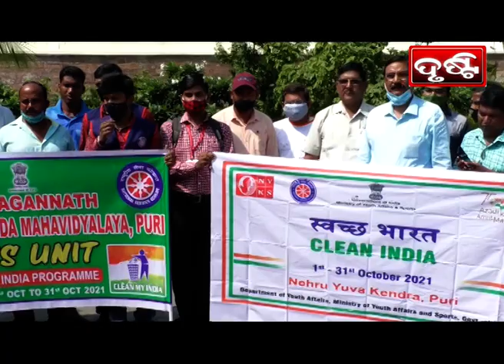PURI NEWS BY DRUSTI Dt. .22.10.2021-ସଫେଇ କାର୍ଯ୍ୟକ୍ରମ ଅନୁଷ୍ଠିତ